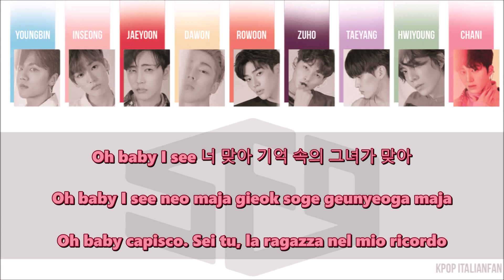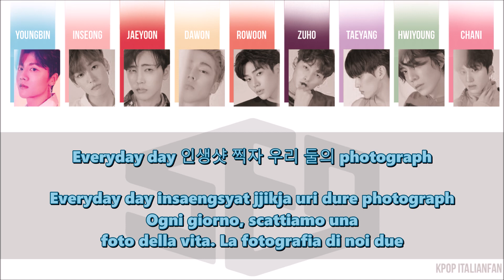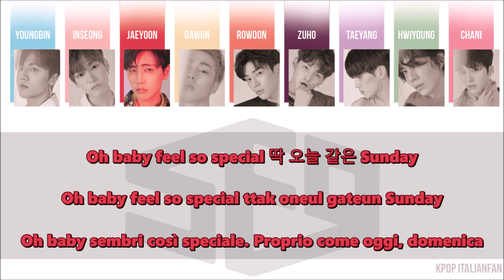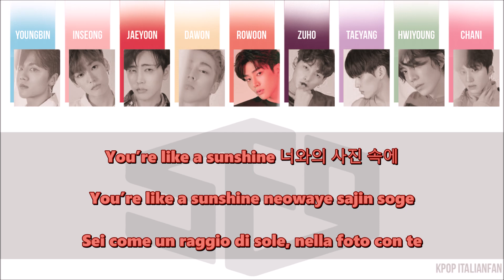SF9 - Photograph (Han|Rom|Sub ita) [Color Coded]